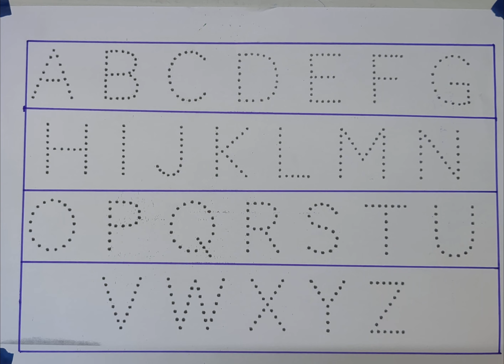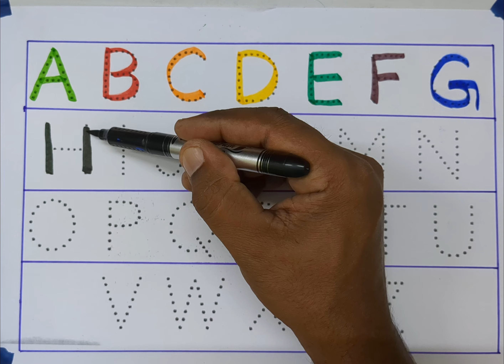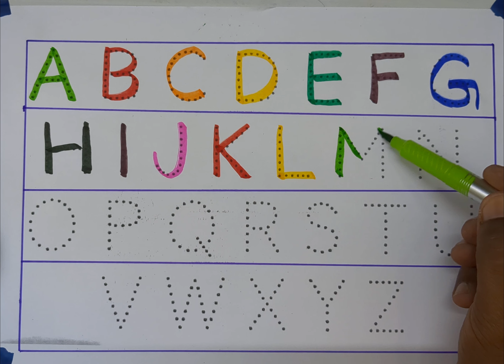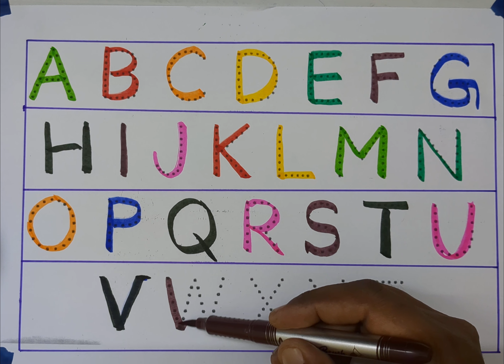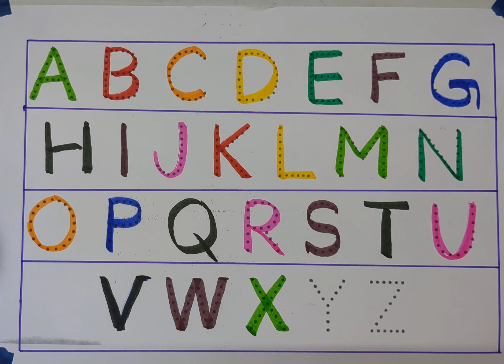abcd, abcde, A for Apple B for Ball C for Cat, alphabets, phonics song, अ से अनार , English Varnmala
Your query

Abc song
ABCD learn
color song
123 song
Numbers song
Abcd song
abc
abcde
abcdefg
एबीसीडी
वर्णमाला
12345 rhymes
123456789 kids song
123 counting for kids
123 counting song
123 song
Abcd 1234